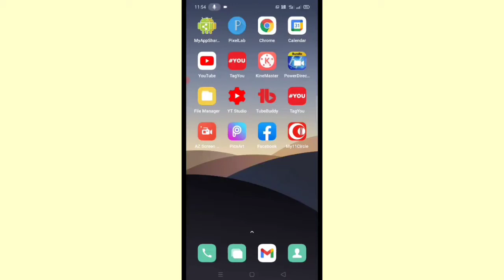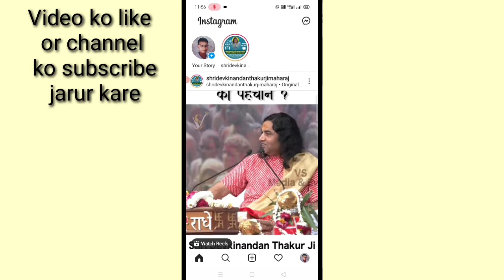Instagram reels video ka sound/dialogue Kaise save kare।। save Instagram reels video audio/dialogue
is video me bataya gaya hai friends ki Instagram reels video ka music audio ya dialogue ko kaise save kiya jata hai aur FIR us par Apna video kaise banaya jata hai
savereelsvideomusic/audio/dialogue